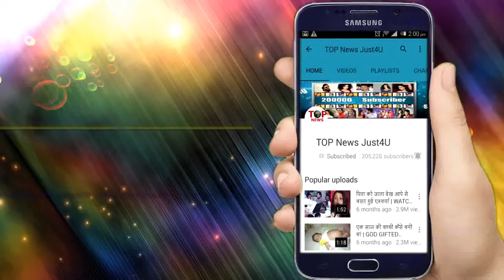Web Series Mirzapur: Success Celebration | Pankaj Tripathi, Ali Fazal, Rasika & Divyendu Sharma